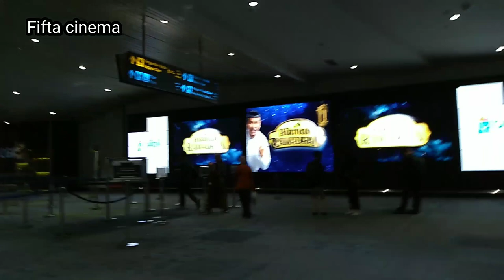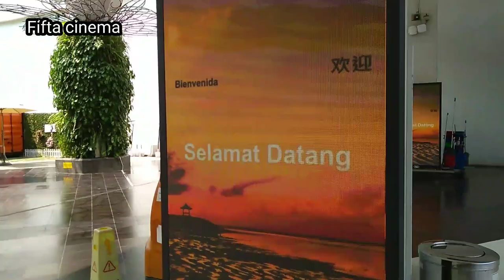LAGI ADA DI JAKARTA FEBRUARI TAHUN 2022